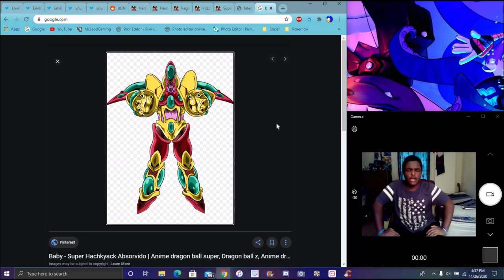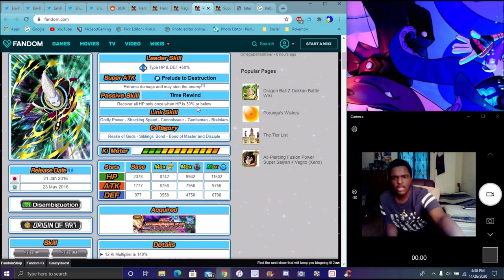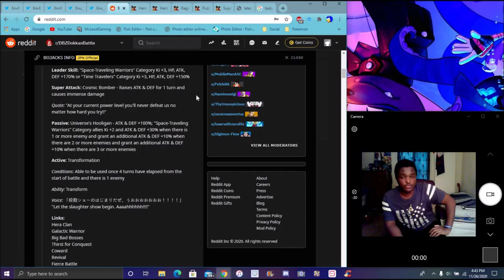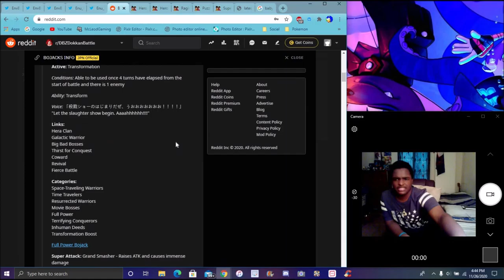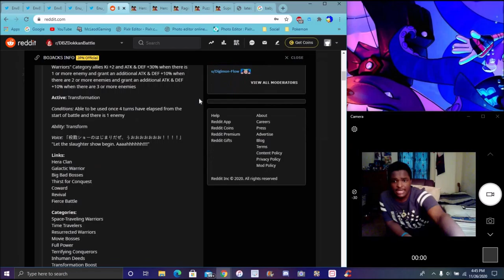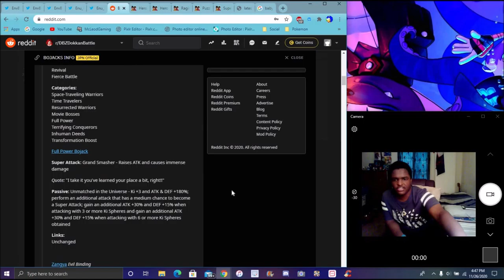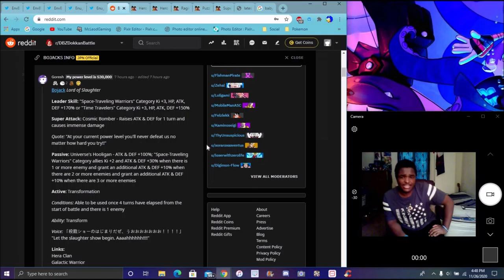AH YES HERE'S YOUR ORDER THE NEW TRANSFORMING BOJACK & ZANGYA ALL INFO & DETAILS DBZ Dokkan Battle